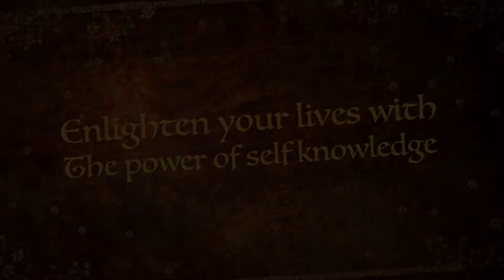Enlighten your lives with the power of self knowledge!!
ॐ Shri Ganeshaye Namah!

This video is a trailer of what Dr. Roshni Sachar Dewan has to offer to her clients, which is SELF-REVELATION! She promises you an interesting journey deep within the recesses of your psyche, an opportunity to know yourself better and a revelation of your soul purpose in this lifetime.

L.O.V.E. on Facebook:
L.O.V.E. (PAGE)
L.O.V.E. (GROUP)